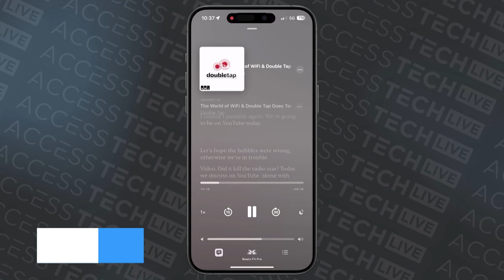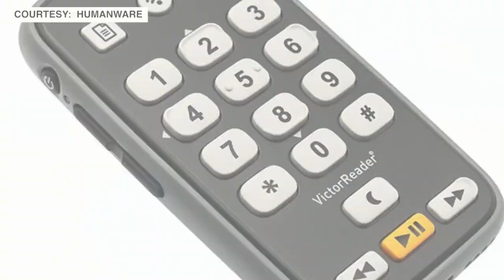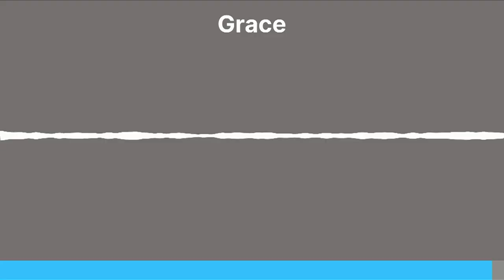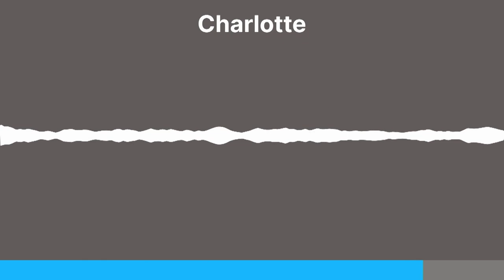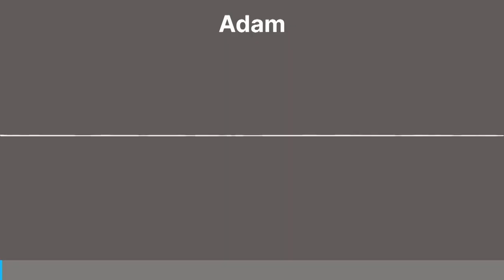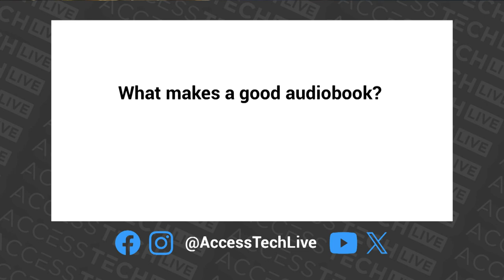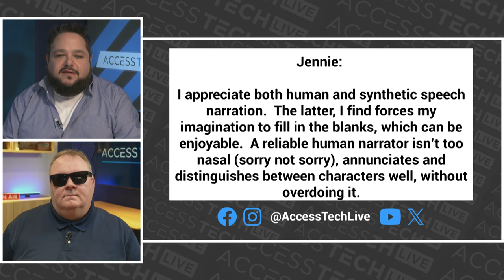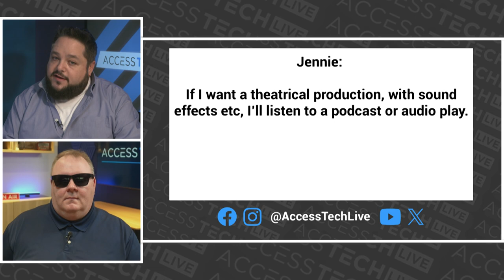Putting the AI in Audiobooks | Access Tech Live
On this episode of Access Tech Live, Steven and Marc chat audiobooks with Ramya Amuthan and Jacob Shymanski. Is AI good enough to fool you? Plus, the co-founder of axe-con, an online accessibility conference, joins us to preview their February event.
Access Tech Live is a weekly TV show that explores the world of technology and accessibility. Hosted by Steven Scott and Marc Aflalo, two experts in the field of assistive technology, the show features panel guests and features discussing how tech affects people with all kinds of disabilities. Whether it’s specialist gear or commercial devices, Access Tech Live will bring you the latest news, reviews, and interviews on how technology can enhance the lives of people with disabilities. Tune in every Thursday from noon to 1 pm ET on AMI-tv or stream online at accesstechlive.com to learn more about the intersection of technology and accessibility. Access Tech Live is the show that informs and educates you on all things tech and accessibility. Don’t miss it!